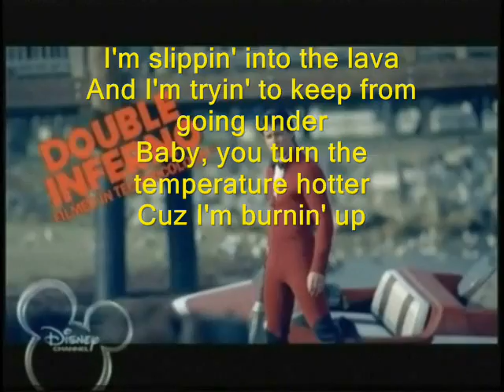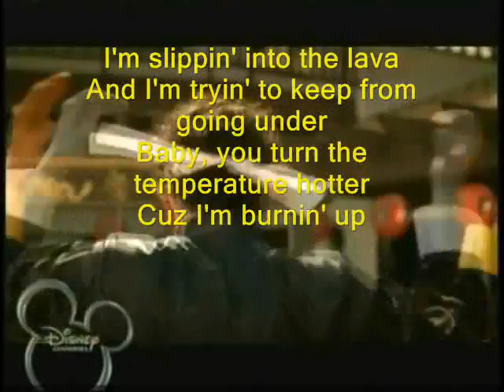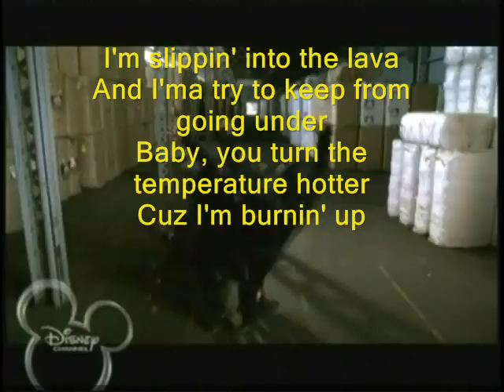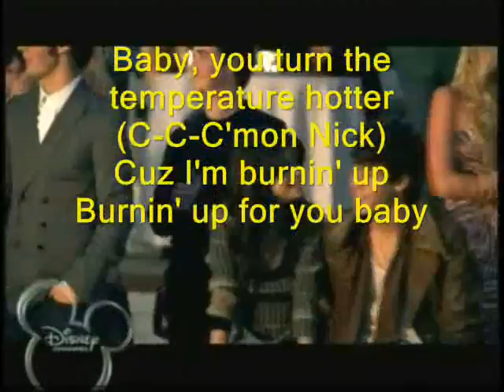BURNIN UP by the JONAS BRO's Official MV with Lyrics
Burnin up music video with lyrics by Jonas brothers with lyrics